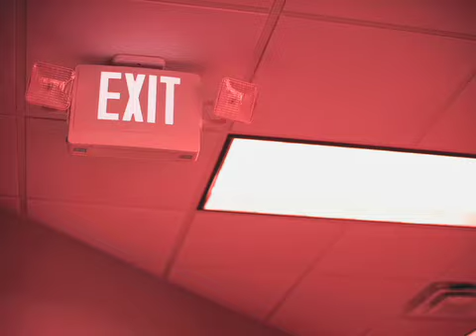CorbisRF_Showreel_480x360.mov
This is a collection of new images we uploaded into our stock photos site lately. You can search and license stock photos for commercial use and advertising